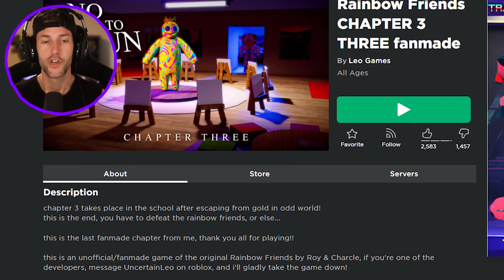ROBLOX RAINBOW FRIENDS CHAPTER 3!